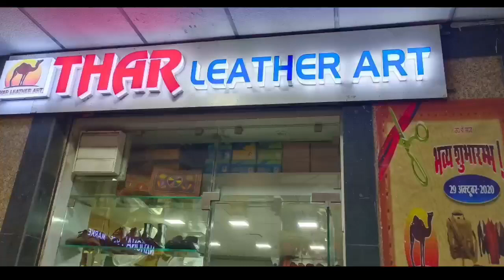इस जगह मिलती है भीनमाल की प्रसिद्ध जूती, कशीदाकारी लोगों को आती है पसंद, जानें लोकेशन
मनमोहन सेजू/ बाड़मेर. शादी समारोह हो या फिर हो कोई शुभ कार्य उनमें मारवाड़ी धोती कुर्ते और साफे के साथ जब कशीदाकारी जूती पहनी जाती है तो खूबसूरती मे चार चांद लग जाते है. यह मोजड़िया वैसे तो पशुओं के मिश्रित चमड़े की बनाई जाती है लेकिन उसके ऊपर हाथ के हुनर से जब कशीदाकारी की जाती है तो इसे देखकर लोग कायल हो जाते है. पश्चिम राजस्थान के सरहदी बाड़मेर जिले में भीनमाल की प्रसिद्ध जूती आज भी खूब पसंद की जाती है.

सरहदी बाड़मेर सहित प्रदेशभर में भीनमाल की जूती यानी मोजड़ी काफी पसंद की जाती है. बाड़मेर में मिलने वाली भीनमाल की जूती की शुरुआती रेंज 800 रुपये से शुरू होती है. भीनमाल की जूती को बाडमेर के अलावा जोधपुर, बीकानेर, नागोर, जैसलमेर, डिडवाना, जयपुर और गुजरात के थराद, डीसा, अहमदाबाद में अपना माल भेजते हैं. यूं तो सरहदी बाड़मेर में जूतियाँ बनाने का काम सदियों से चला आ रहा है. लेकिन बाड़मेर के बाजारों में मिलने वाली भीनमाल की जूती की काफी डिमांड है.

जूतियों का बना आकर्षण केंद्र
जूतियों का सबसे आकर्षक हिस्सा है उनके ऊपरी हिस्से में किया जाने वाला कशीदा. इस कशीदे की वजह से ही इन जूतियों के आकर्षण में चार चांद लग जाते हैं. ऐसी कशीदाकारी से इन जूतियों को न केवल खूबसूरत बनाया जाता है, बल्कि इसी की वजह से यह ग्राहक का दिल भी जीत लेती हैं.बाड़मेर शहर के सिटी सेंटर स्थित द थार लेदर आर्ट में भीनमाल की प्रसिद्ध जूती मिल रही है. यहां 800 रुपये से लगाकर 3000 रुपये तक की मोजड़ी मिल रही है.

कशीदाकारी आती है काफी पसंद
सबसे खास बात यह है कि इसमें हाथ से कशीदाकारी की जाती है जोकि जूती की खूबसूरती में चार चांद लगा देती है.दुकानदार रमेश कुमार जीनगर बताते है कि प्रदेश के कई जिलों में जूतियां बनाई जाती है लेकिन भीनमाल जुतिया' के नाम से विख्यात जूतियां भीनमाल के नाम से बिकती है. भीनमाल की जूतियों' की विशेषता इनकी आकर्षक बनावट, इनका हल्कापन और पहनने में आरामदायक होना है.